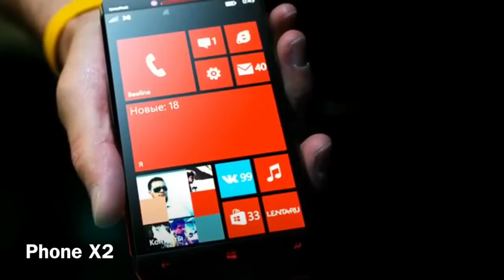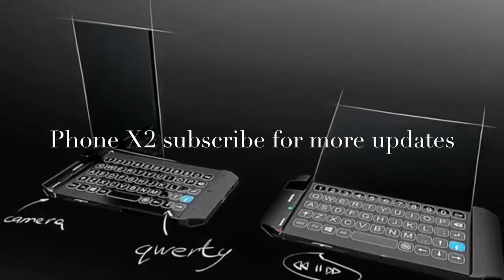Nokia XpressMusic 2017 NX !! Comes With Amazing Music Concept